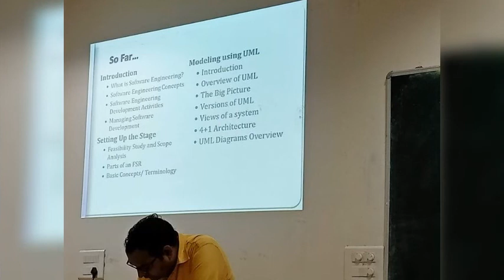NIT Jalandhar Teaching Style